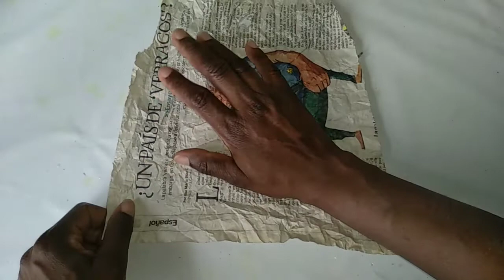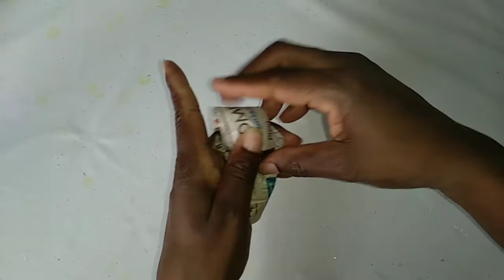Afro Diva Wreath 2020 // Corona Navideña en Forma de Mujer Afro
Detalles de Bendición con ZaryZu.

Corona navideña con decoupage 🎄.

Nany Escobedo.

Colgante NAVIDEÑO Para Puertas.

 Música.
Lakasadehurmanualidades No de registro 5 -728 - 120